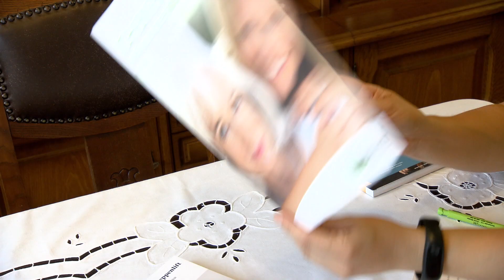LebensZeit GmbH | Unternehmensfilm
Pflegedienst LebensZeit – Wir nehmen uns Zeit für Ihre Pflege!

Ob Grund- und Behandlungspflege, Verhinderungspflege oder hauwirtschaftliche Leistungen: Der ambulante Pflegedienst „LebensZeit“ betreut hilfsbedürftige Menschen im Raum Minden-Lübbecke!

LebensZeit – Pflege in vertrauter Umgebung – ambulant und kompetent!